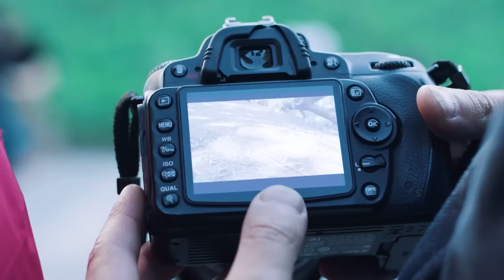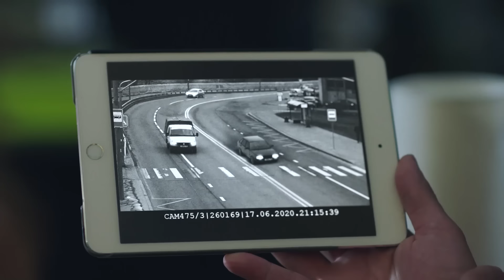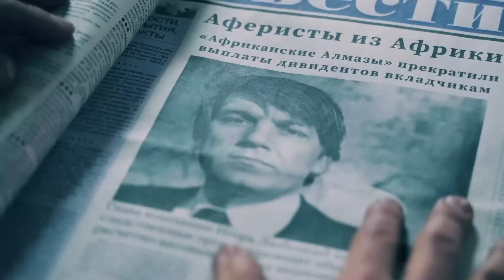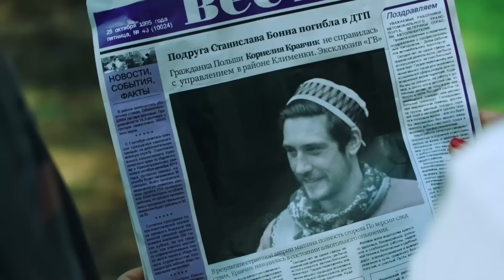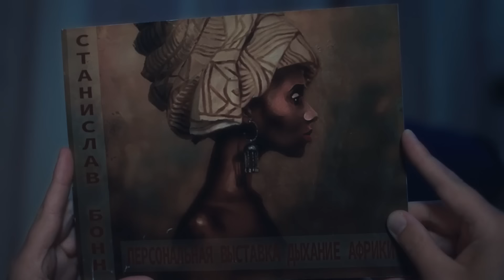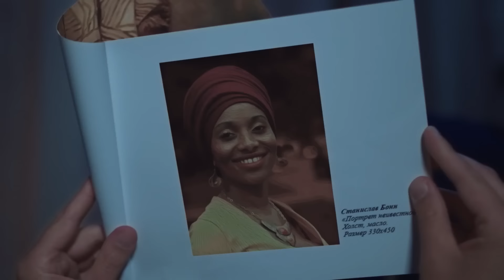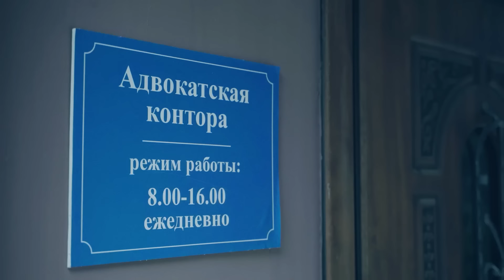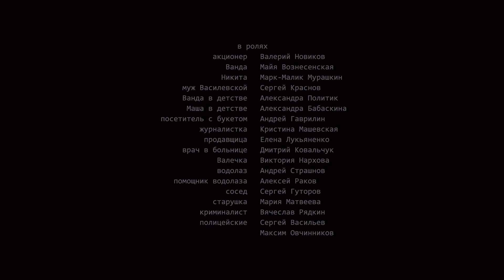ФИЛЬМ КАК ЛУЧ СВЕТА В ПАСМУРНУЮ ПОГОДУ! УДИВИТЕЛЬНАЯ МЕЛОДРАМА! ПТИЧКА В КЛЕТКЕ